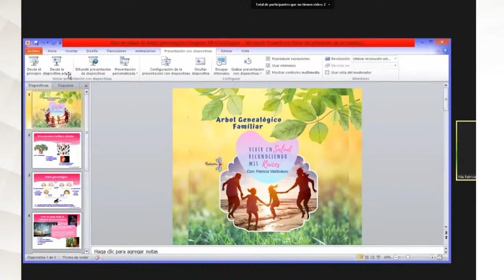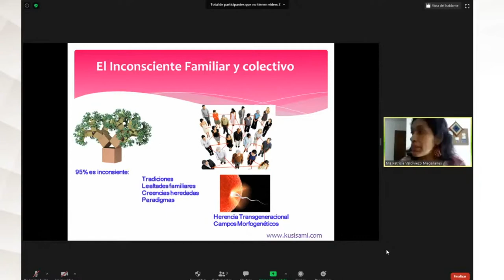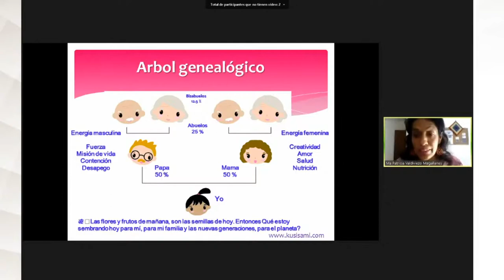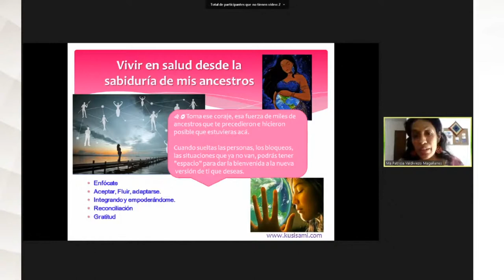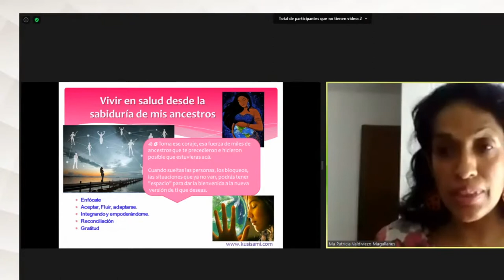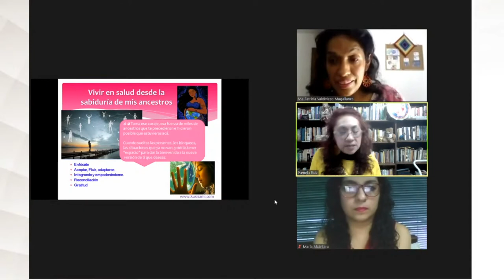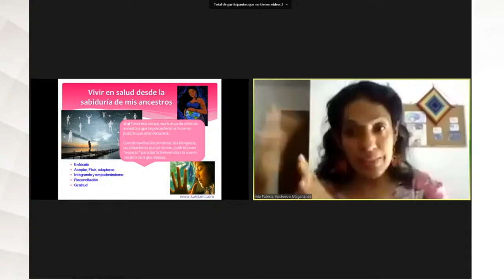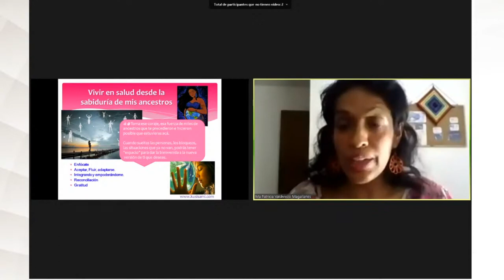EL ARBOL GENEALOGICO: VIVIR EN SALUD CONOCIENDO NUESTRAS RAICES 🌞 PATRICIA VALDIVIEZO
El Instituto de Aromaterapia Pamela Ruiz organizo en Julio 2020, el 1er. Congreso Virtual Holístico (COVIHOL 2020) que duro tres días con la participación de conferencistas nacionales e internacionales con el Objetivo
de Crear Consciencia Espiritual en la gente de poder entender que el ARTE, LA MEDICINA Y LO MÍSTICO es parte inherente del ser humano.
Este fue inaugurado con una OFRENDA A LA PACHAMAMA siguiendo los  rituales andinos ancestrales a cargo de los Sacerdotes Andinos Irma Morales y David Suarez.
Luego durante tres días, los días jueves 23, viernes 24 y sábado 25 de julio del año 2020, desde las 5pm, hubieron 7 MASTER CLASS y 22 CONFERENCIAS con participantes de Perú e Invitados De Argentina, Chile y Ecuador